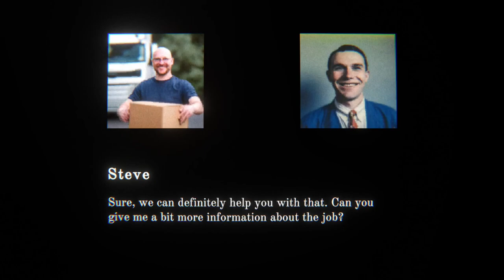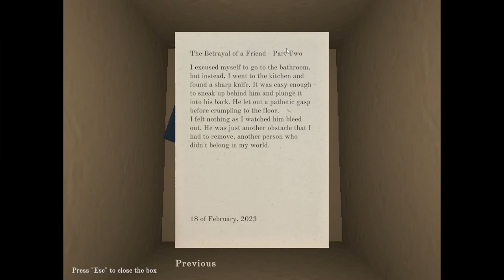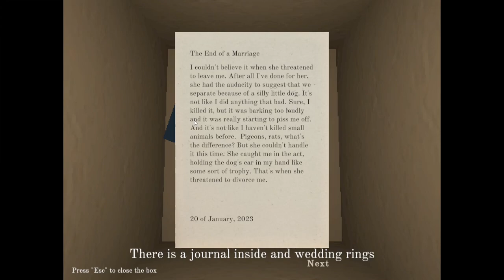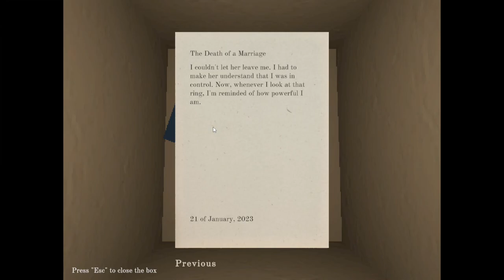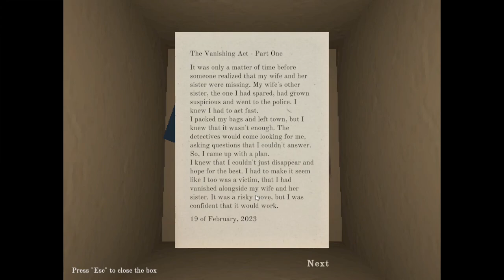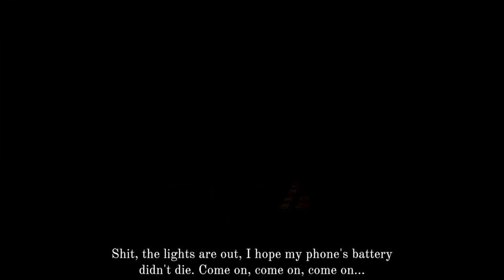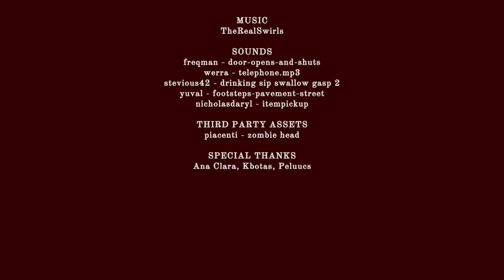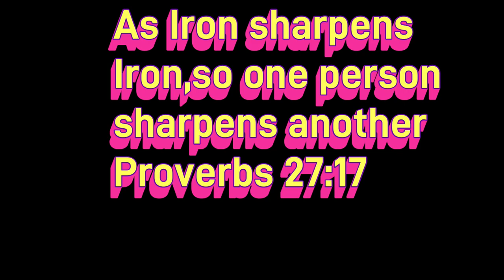(I REGRET ACCEPTING THIS JOB) Peters House